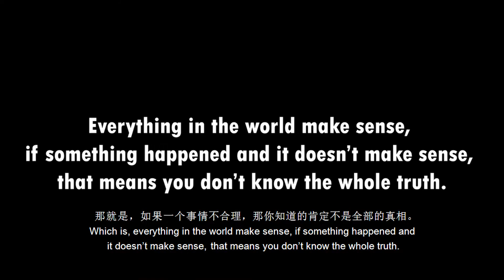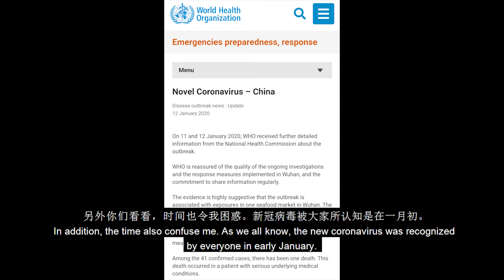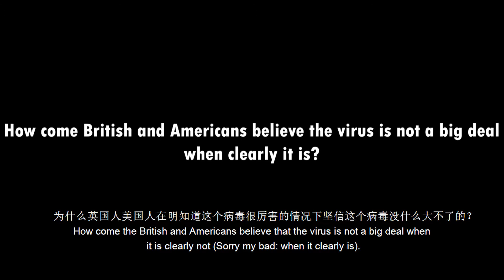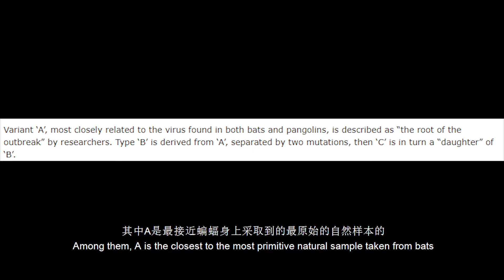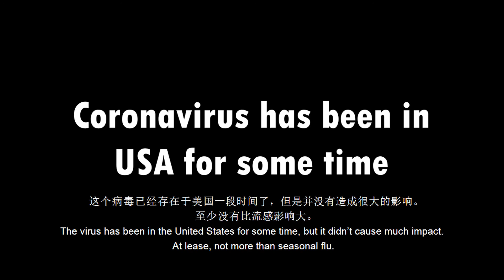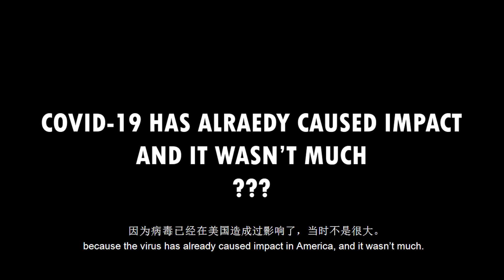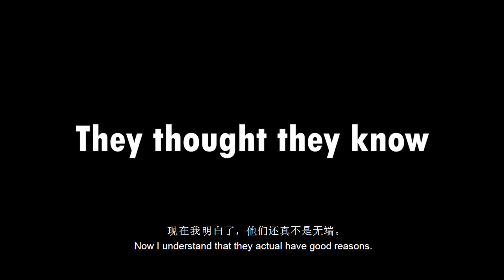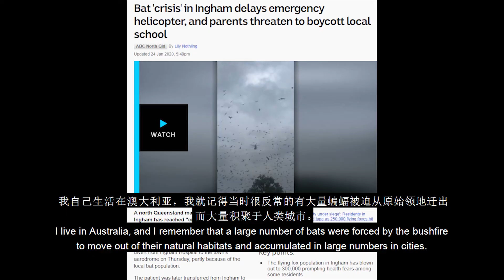COVID-19 did not start from China! Cambridge Univeristy tells the truth. All make sense now!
New updates about COVID-19 coronavirus.

A lot of the information about the origin of the COVID-19 does not make sense to me. Why US politicians despise coronavirus so much? Why the stats from different parts of the world show different patterns? Did Trump know something nobody else know?

Finally, the study completed by the Unversity of Cambridge tells the truth. The results of the study appear to be banned by all major media in the USA. However, it makes everything reasonable now.